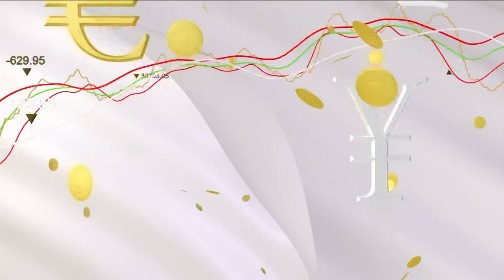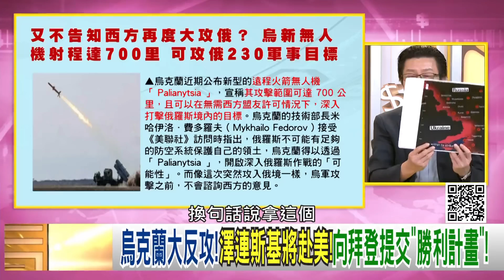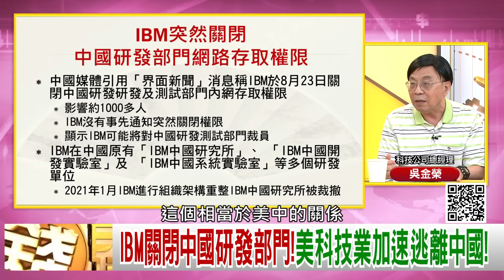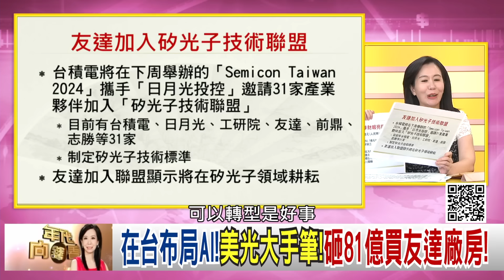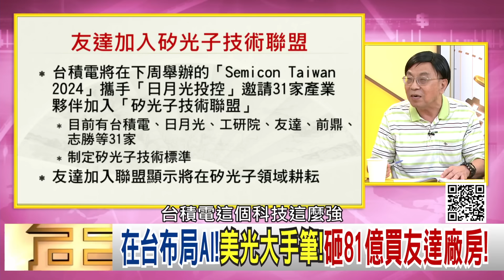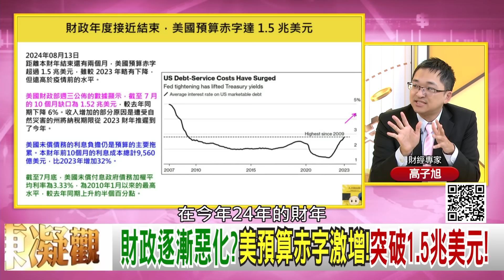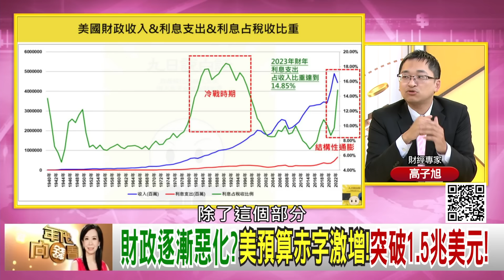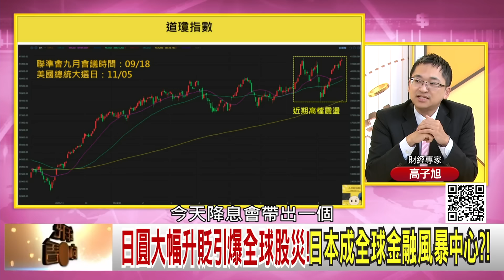《祖克柏 ：拜登 政府曾經施壓#Meta ！ 烏克蘭 新型無人機飛彈！ 美國 科技業陸續撤出#中國 ！》【年代向錢看】2024.08.28@ChenTalkShow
美選假訊息暴增!拜登.賀錦麗把美推向共產主義?!
烏克蘭大反攻!澤連斯基將赴美!向拜登提交"勝利計畫"!
IBM關閉中國研發部門!美科技業加速逃離中國!

來賓：吳金榮、董立文、高子旭、黃創夏、邱師儀、吳明杰

最美主持人：陳凝觀
播出時間：壹電視新聞台CH49  每周一至周五晚間八點到十點
重播時間：年代新聞台 CH50每周一至周五 (隔日)下午四點到六點

下載【年代電視】APP：
iOS平台：